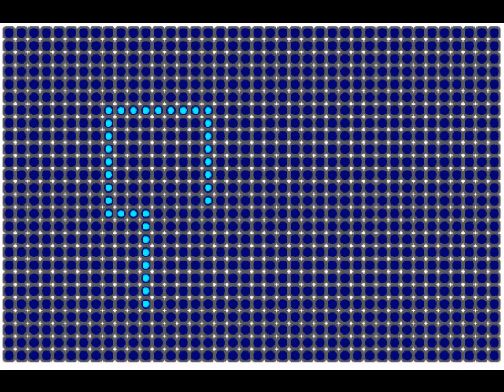Max/MSP Etch-a-Sketch with Rheem Kee Bass Atari 800 soundtrack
An example of javascript and LED objects in Max/MSP accompanied by a hacked Rheem Kee Bass connected to the joystick ports of an Atari-800